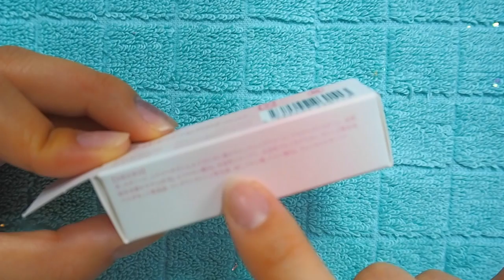【爪の美容液：SpaLuce】爪が割れる！伸びない！薄い！二枚爪！必見！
DIY hacks & Challenge & Vlog  by Mika Yoshida